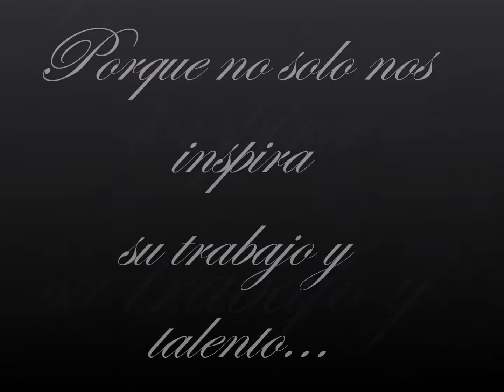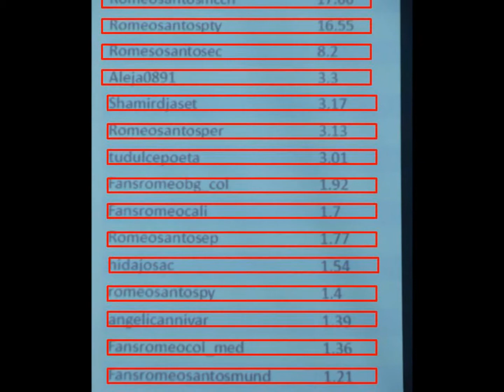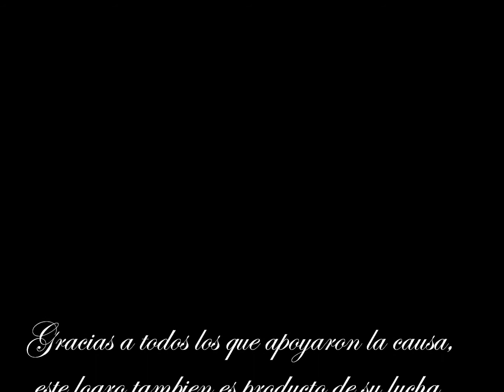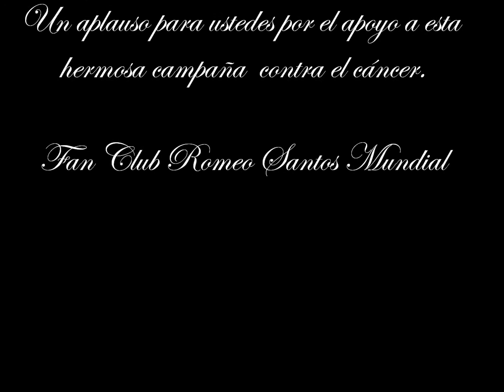Primera Meta alcanzada por Romeo Santos Mundial Fan Club